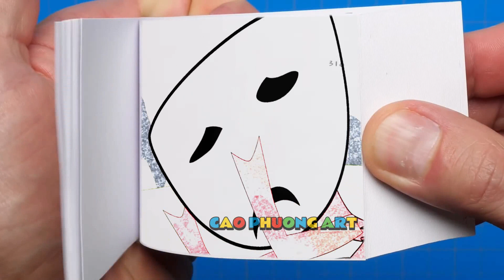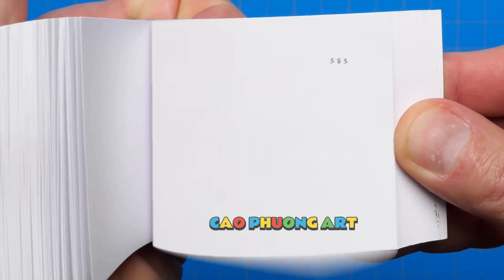191 10 Broken Family- Challenge Good Dad or Bad Mom - THE AMAZING DIGITAL CIRCUS Flipbook